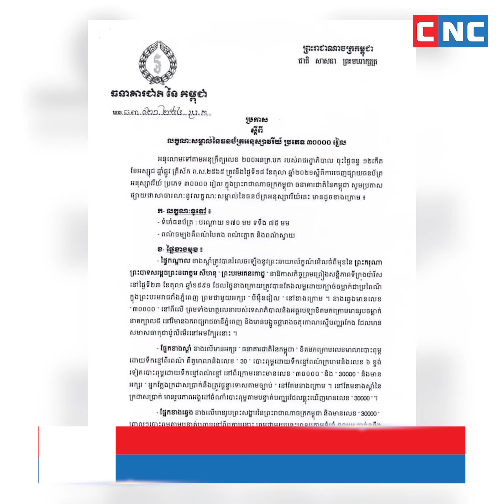ក្រដាសប្រាក់ ៣ម៉ឺនរៀល ត្រូវបានដាក់ឱ្យចរាចរជាផ្លូវការហើយ